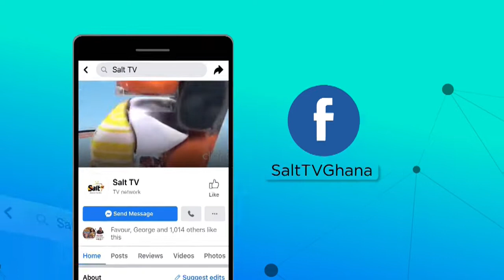APASKA ON SALT DRIVE WITH FREDINO, WOFA KWEKU POKU & MAAME POKUAH ON SALT 95.9FM || 08/11/21